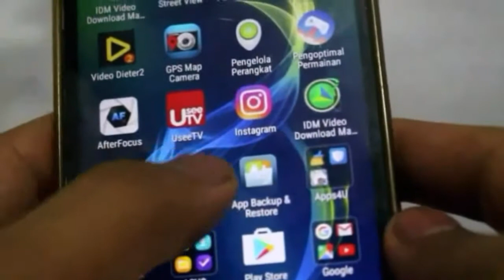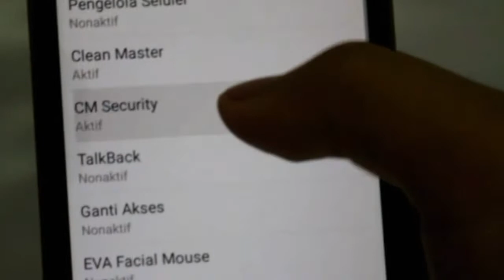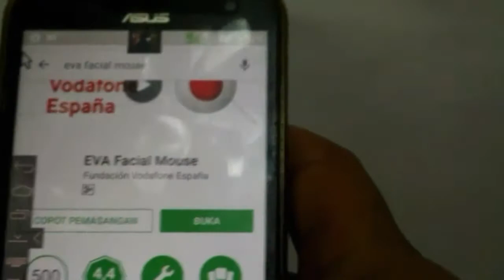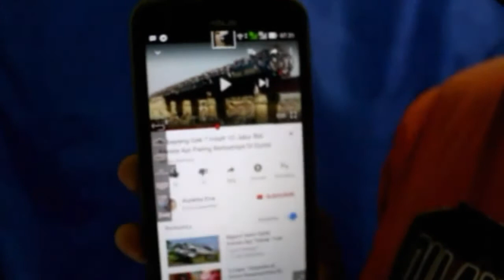Cara menggerakan hp dengan wajah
aplikasi keren